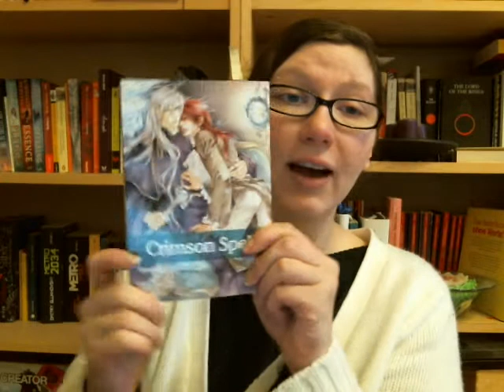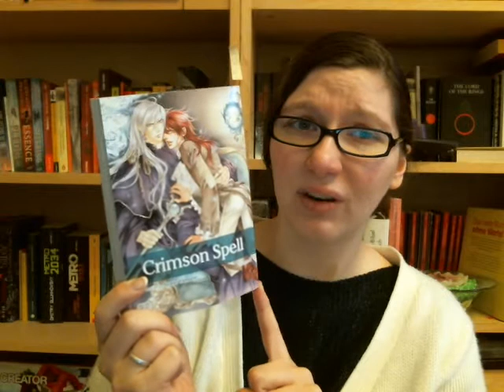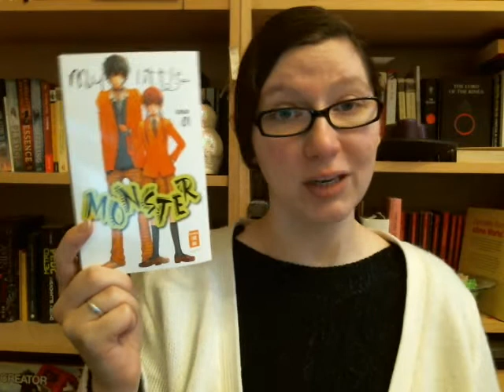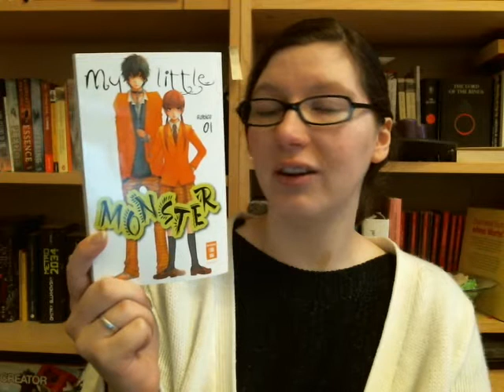Lesemonate November + Dezember 2015 & Lesestatistik 2015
Meine Lesemonate November + Dezember 2015 & die Lesestatistik 2015 - Wieviele Bücher und Seiten haben ich gelesen und welches waren die besten und schlechtesten Lesemonate im vergangen Jahr?
Falls euch das alles interessiert, dann viel Spaß beim Video. Enjoy. :)

Die Bücher/Manga:
- Crimson Spell 5: